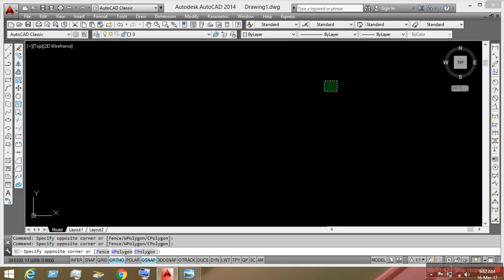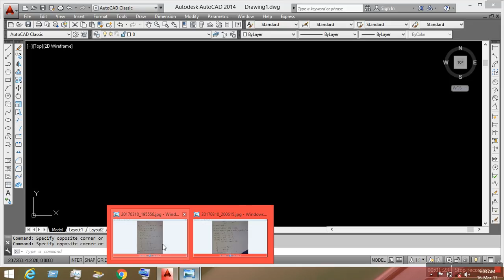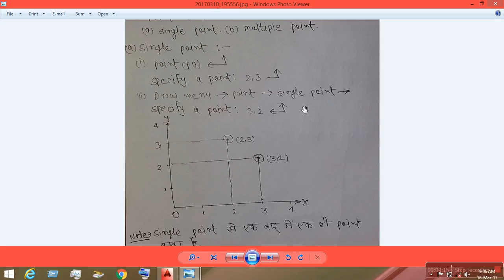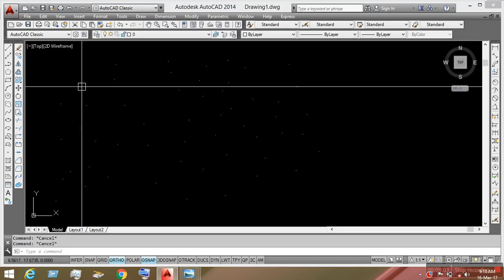AutoCAD Point Command | AutoCAD Topic #1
Point Command First topic of Auto CAD explained from basic

like CAD CAREER on facebook